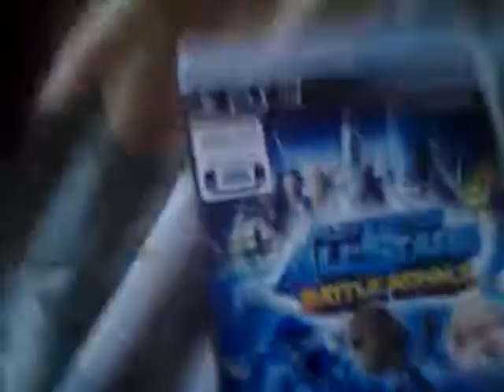Daniel M lets play all star royal battle video 1